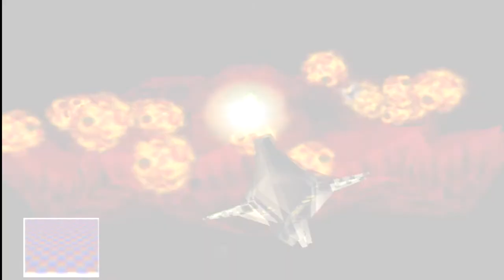Back To Nintendo 64 - Star Fox 64 - Episode 3 - Aquas - My 21st Party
Hey guys, third instalment of my star fox 64 playthrough. In this video I talk all about my 21st party and some of the antics and happenings involved. I hope you enjoy. Cheers Wombat